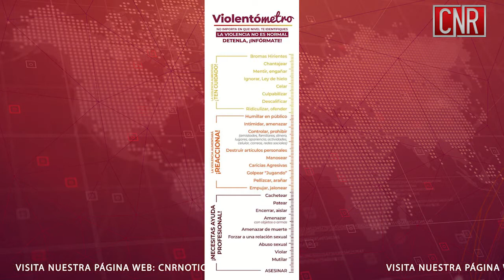CNR Rosarito violentrometro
En immujer existe una forma de medir lo que es la violencia en las mujeres y que se distingue por colores desde rojo a verde y cada uno de ellos tiene un significado que es conforme vaya avanzando está violencia y hasta cuándo debe de parar y pedir ayuda de esto nos habla la coordinadora jurídica de immujer veamos.